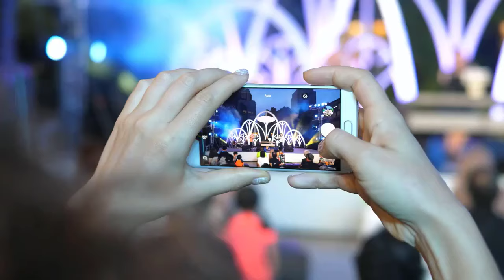🔍 استكشف ميزات Poco X6 بتفصيل! هل يفوق توقعاتك؟ 📱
📱💥 اكتشف عالم الابتكار مع هاتف Poco X6! في هذا الفيديو المثير، سنقدم لك مراجعة شاملة لهاتف Poco X6 الرائع، الذي يجسد تقنية المستقبل! 🚀

🔥 لماذا يجب عليك امتلاك Poco X6؟ 🔥

✅ أداء فائق السرعة: مع معالج قوي وتقنيات حديثة، يوفر Poco X6 أداءً لا مثيل له في فئته.

✨ تصميم أنيق: الجمال والأداء يتلاقيان! تصميم أنيق وجودة بناء فائقة، يجعل Poco X6 جوهرة تستحق العرض.

📸 نظام كاميرا متقدم: اكتشف عالم التصوير بدقة عالية مع نظام الكاميرا المتطور في Poco X6.

🔋 بطارية تدوم طويلاً: لا داعي للقلق بشأن مدى استمرارية البطارية، حيث يأتي Poco X6 مع بطارية توفر أداءً ممتازًا.

🌐 رابط الشراء الفوري من متجر POCO الرسمي: اشتري الآن وكن جزءًا من التميز!

👍 دعمنا بإعجابك ومشاركتك! 👍

لا تنسى أن تقوم بالإعجاب بالفيديو ومشاركته مع أصدقائك الذين قد يكونون بحاجة إلى هاتف مثل Poco X6! 🚀

🔔 تفعيل الجرس ليصلك كل جديد! 🔔

🌐 زوروا موقع "ديوان التقنية" للمزيد من المقالات المثيرة والمفيدة حول أحدث التقنيات والأجهزة: ديوان التقنية

لا تدع الفرصة تفوتك، احصل على Poco X6 اليوم وعش تجربة فريدة من نوعها في عالم الهواتف الذكية! 🌟📱